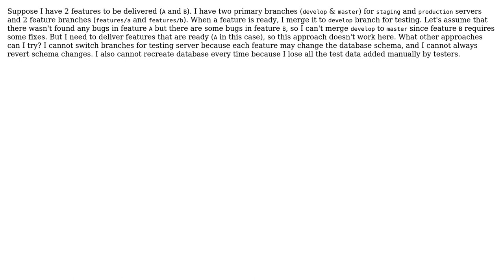Software Engineering: Branching model for flexible feature delivering (git)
With thanks & praise to God, and with thanks to the many people who have made this project possible! | Content (except music & images) licensed under CC BY-SA | Music | Images & others | With thanks to user Random user Paul Wasilewski and the Stack Exchange Network Trademarks are property of their respective owners. You are responsible for your own actions.